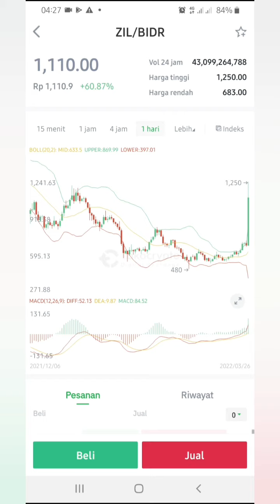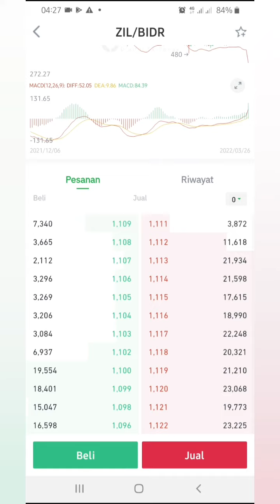PUMP 60% !!! LIVE HARGA ZILLIQA 27 MARET 2022 !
== LAYANAN LAIN DARI KAK YOG ==
- Menerima Jasa Pembuatan Logo
- Pendaftaran Agen Pulsa Dan Kuota All Operator
(Jika Berminat Bisa Hubungi Kontak Saya Dibawah Ini)

== Device Editing ==
Editing: Kinemaster

zilliqa live,
zilliqa live price,
zilliqa live chart,
update harga zill,
koin zilliqa,
koin zill prediksi,
koin zill,
prediksi koin zilliqa 2022,
prediksi koin zilliqa,
prediksi koin zilliqa 2021,
apa itu koin zilliqa,
prediksi harga koin zilliqa,
how to william black,
how to stake zilliqa,
how to mine zilliqa coin,
how to buy zilliqa,
how to buy zilliqa on binance,
how to create zilliqa wallet,
how to stake zilliqa on zilpay,
how to buy zilliqa on trust wallet,
how to stake zilliqa on ledger,
how to stake zilliqa on atomic wallet,
how to unstake zilliqa on moonlet,
how to sell zilliqa on binance,
how to buy zilliqa coin,